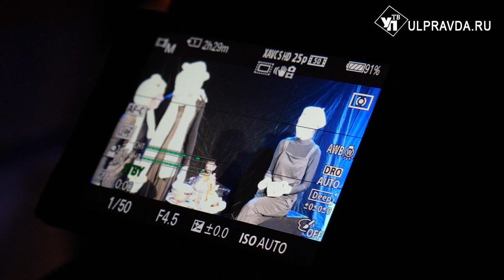Ульяновские школьники покажут сказку про Ёжика и Медвежонка на «Театральном Приволжье»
«Сказка про…» Любовь, дружбу, взаимопонимание. Зритель может сам придумать продолжение. Это основная задумка учеников детской школы искусств №7. В этом году они участвуют в конкурсе «Театральное Приволжье». Репетируют на площадке ульяновского театра кукол. Изюминка постановки – пластика рук. Руководство призналось, это направление ребятишки только начали осваивать.